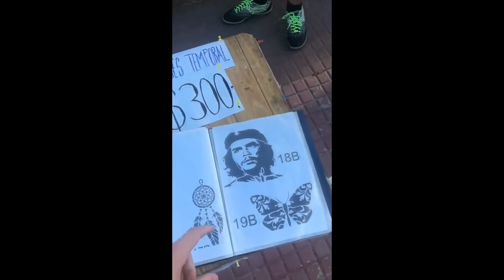HUMOR NEGRO ARGENTO 2 | COMPILADO